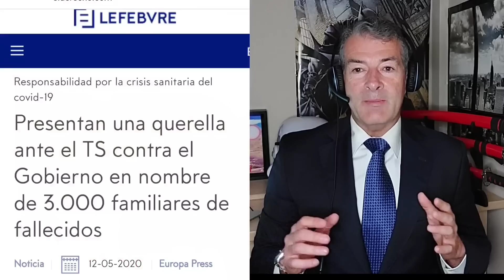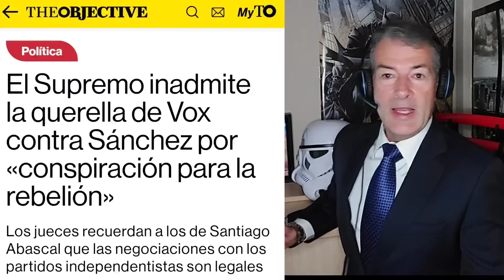ÚLTIMA HORA. EL SUPREMO DICTA SENTENCIA PENAL a PEDRO SÁNCHEZ.